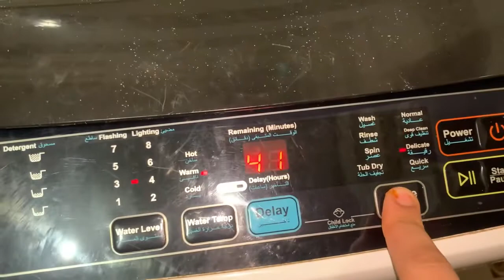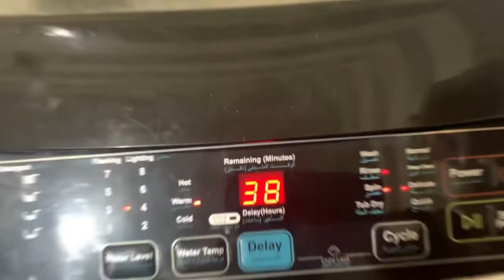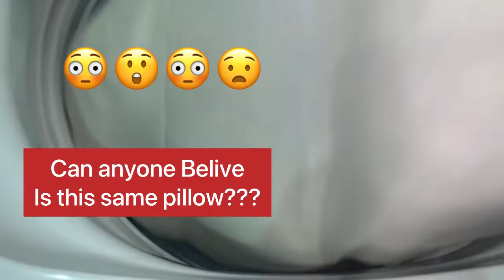Washing pillow in Automatic Machine || Quick Easy || How can wash pillow in washing Machine